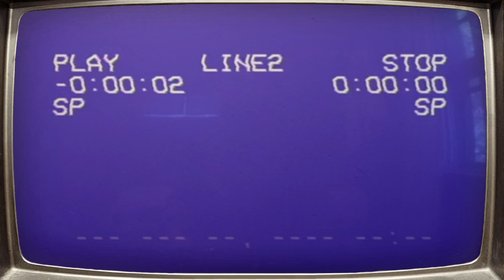I KNOW WHAT YOU DID LAST SUMMER (1997) w/ Summer Ale by Fremont Brewing | Beards & Brews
Tonight, we drink about I KNOW WHAT YOU DID LAST SUMMER (1997) w/ Summer Ale by Fremont Brewing!